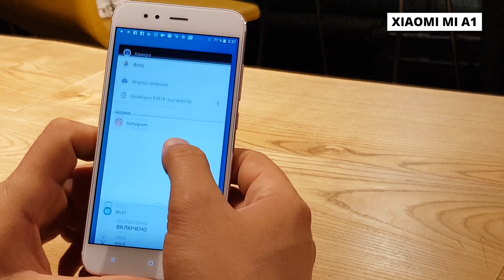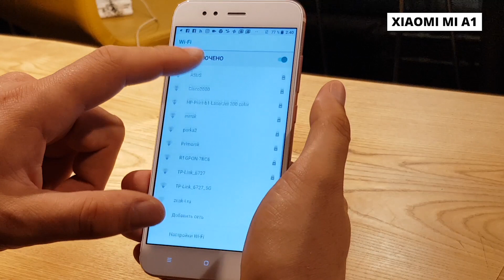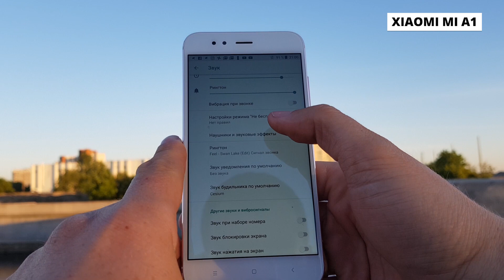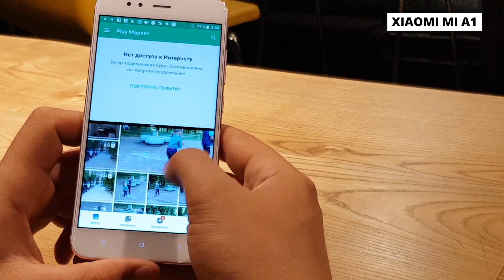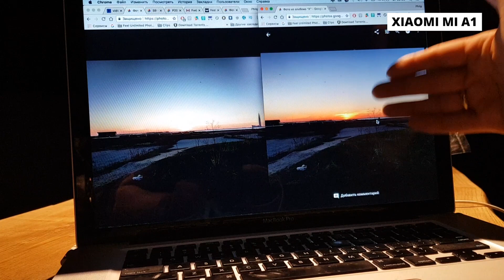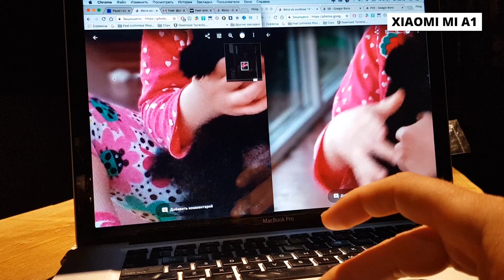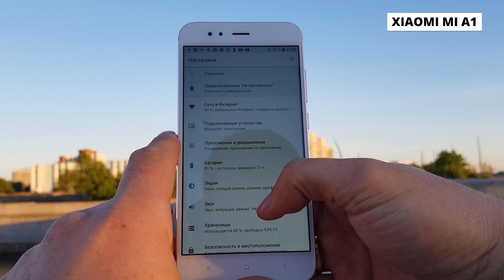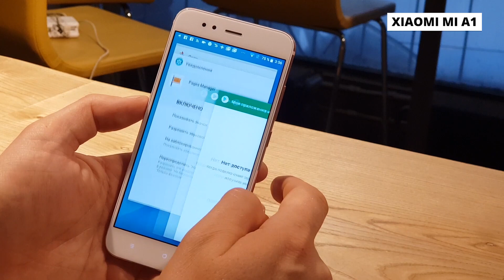ДА ЧТО ТАКОГО В ЭТОМ ГОЛОМ АНДРОИДЕ? XIAOMI MI A1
Вместе с вами пытаюсь понять, зачем Xiaomi сделала телефон на голом Андроиде?